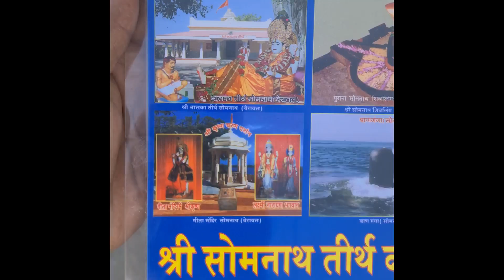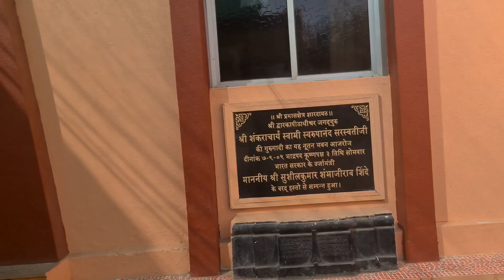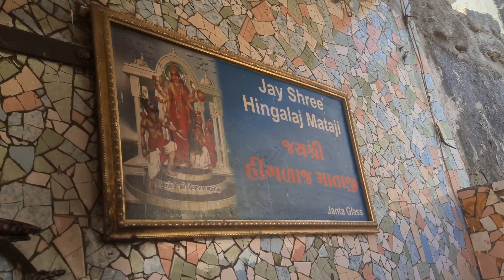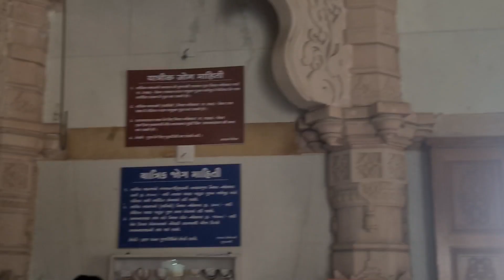Prominent places in Somnath#Cost awareness#Trip details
Balkan theerth, Geetha Nandir, Bhaan Ganga, Ram mandir etc